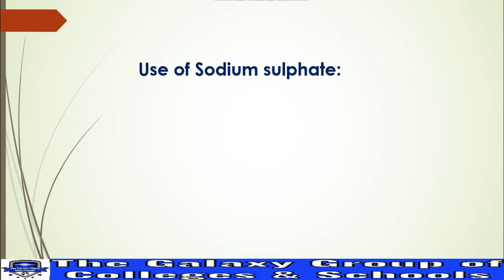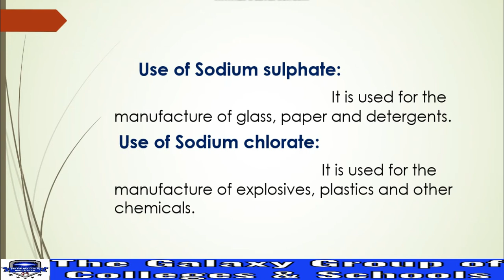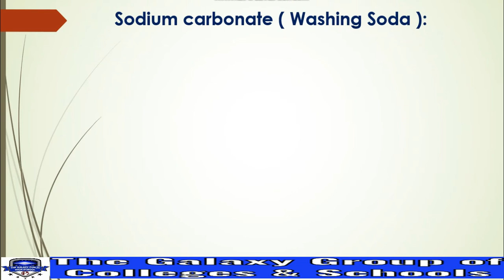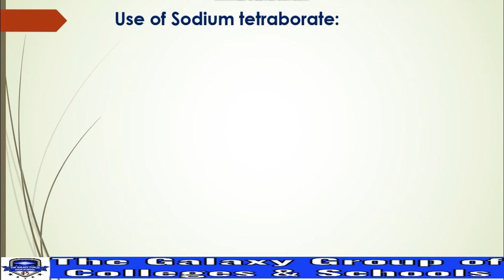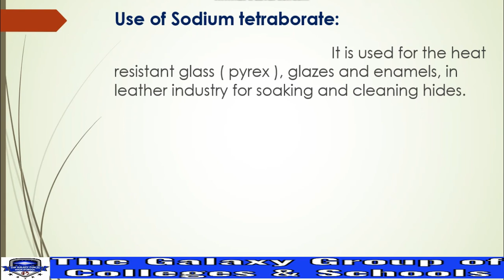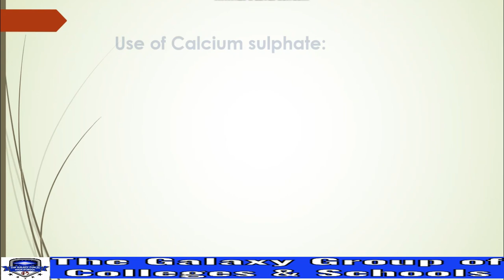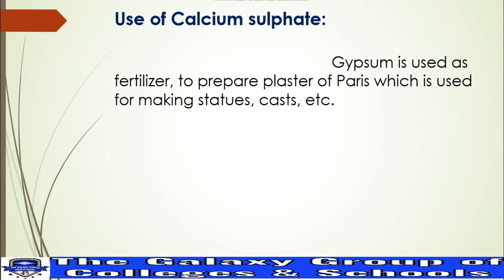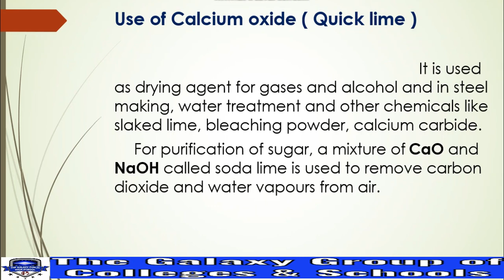CHEMISTRY 10 | UNIT 2 | LECTURE 17 | DOUBLE SALTS | COMPLEX SALTS | USES OF SALTS